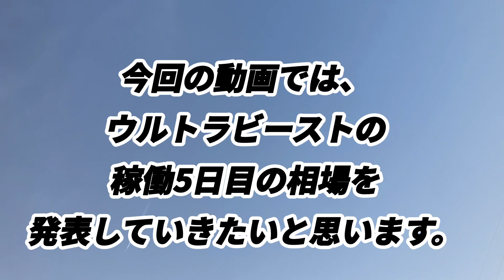【メザスタ】ウルトラビースト稼働5日目 相場価格情報